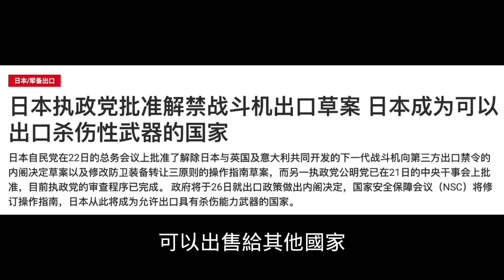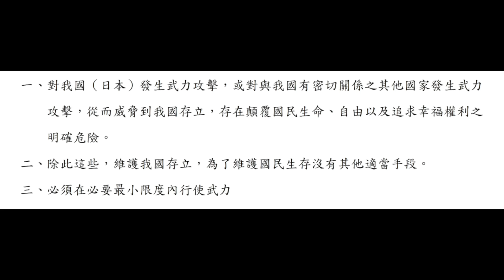日本重振軍武，中國嚇壞了！和平憲法管不住日本了，全面恢復軍備，出售愛國者飛彈和先進戰機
日本 重振#軍武 ！和平憲法 管不住了！全面恢復軍備出售愛國者飛彈和先進戰機 中國 緊急聲明嚇壞了？【公子時評 公子沈 第2219期】